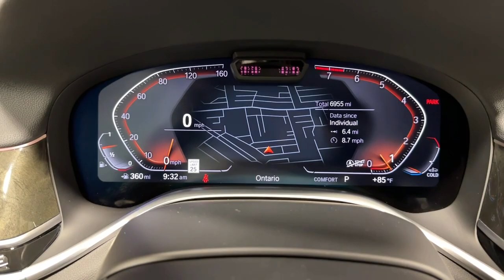2022 BMW 7 Series Ontario, Riverside, Anaheim, Pasadena, Los Angeles, CA 33566SL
BLACK SAPPHIRE METALLIC  2022 BMW 7 Series 740i available in Ontario, California at BMW of Ontario. Servicing the Riverside, Moreno Valley, Anaheim, Pasadena, Los Angeles, CA area.

LEASE THIS 2022 740i FOR ONLY $888 PER MONTH PLUS TAX! WELL EQUIPPPED WITH DRIVER ASSISTANCE PRO PACKAGE, NAPPA LEATHER, AND 20 WHEELS! DEALS LIKE THIS WONT LAST SO CALL OR COME IN TODAY.